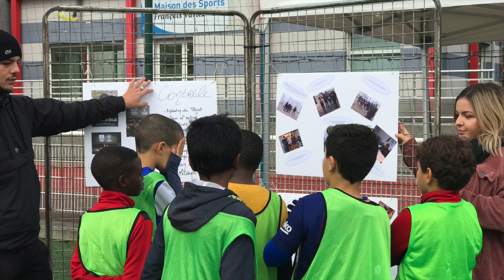pass'sport 2019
Opération Pass'Sport